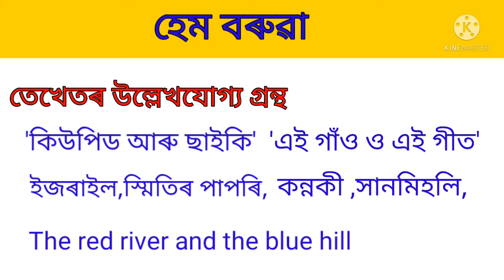Assam Tet | অসমীয়া ( Assamese Language) হেম বৰুৱা ( Hem barua) Questions based on Hem barua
Cover Topic
হেম বৰুৱা
হেম বৰুৱাৰ কবিতা
hem barua kobita
hem baruah
hem barua poem
hem barua